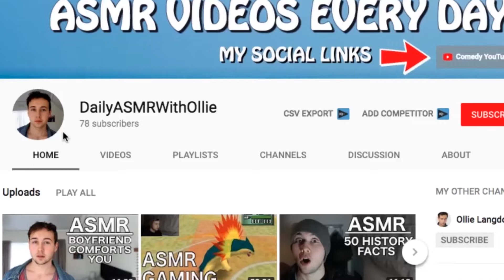[ASMR] Movie Review | Avengers: Infinity War Part 1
UPLOAD SCHEDULE:
Wednesday - Storytime
Thursday - History/Facts Video
Friday - Roleplay
Saturday - Roleplay
Sunday - Roleplay

Thanks for reading this far down! Always read the full description you absolute LEGEND ;) Now go forth and comment